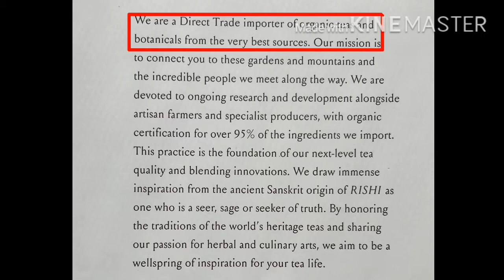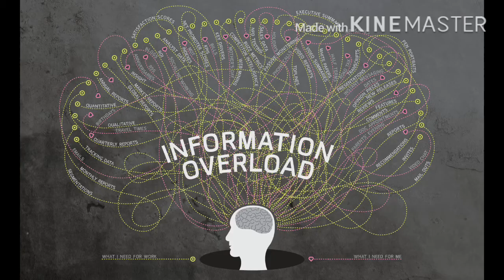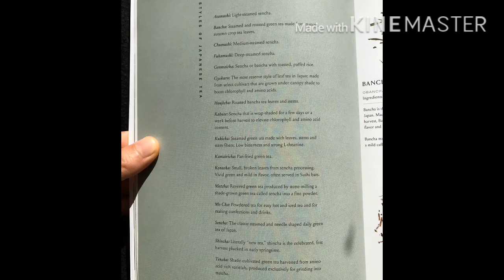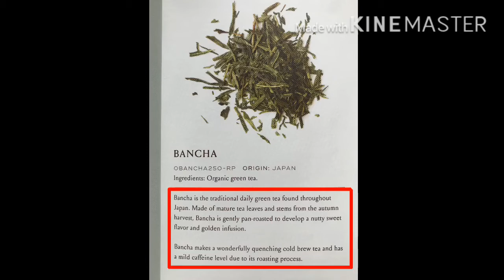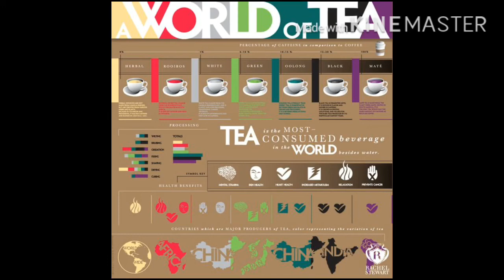The Tea Pod Episode #3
A book review on "Rishi Tea & Botanicals | Lookbook Vol 3"